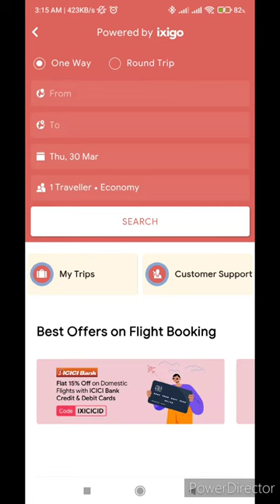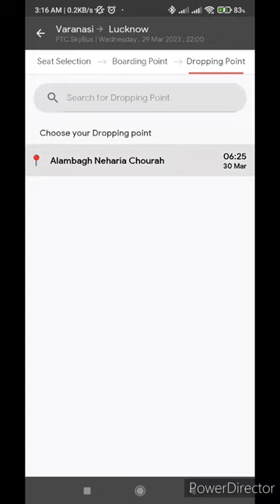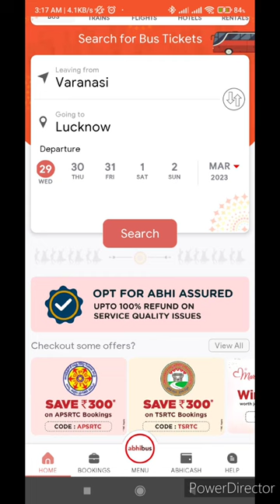Abhi bus app interface